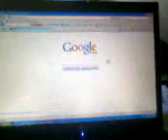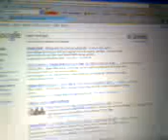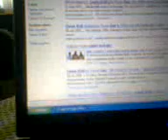melhor jugador sul africano!!! usain bolt é gay!!!